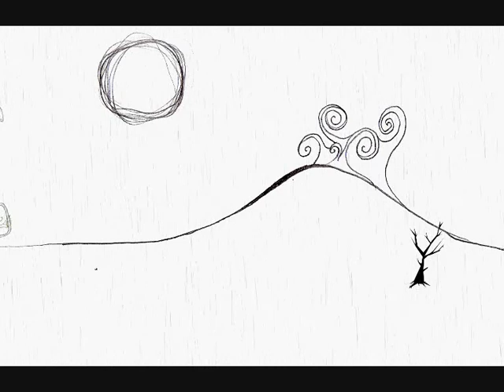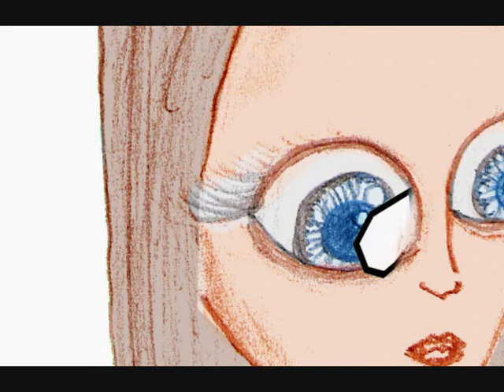Dead rain - Old style gothic animation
I realized the story is similar to Renè Laloux's "The snails" after I had finished the animations.
Anyway consider it like a remake in gothic style , a little more row, with a different meaning maybe.
You could also consider it an homemade videoclip of "Prelude" by Slipknot.